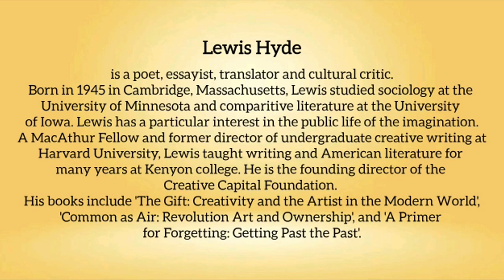Snippets: Ahimsa Conversation # 116 Lewis Hyde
Suppression of debate and argument as a public form is a kind of violence that leads to physical violence. The poet and essayist Lewis Hyde makes an appeal for dialog as he reflects on how, when people become frustrated, they tend to feel that the only outlet for their position is to attack others. Drawn into the American Civil Rights movement in his youth, Lewis recalls his involvement in the Students Nonviolent Organizing Committee and why he was a Conscientious Objector who refused to be drafted into the army. Lewis explains that he votes because voting is the nonviolent way by which we preserve or change our system. Lewis is the author of seminal works such as “The Gift” and “Common as Air” – works that have thoughtfully unraveled some of the malice that underlies the global market system.